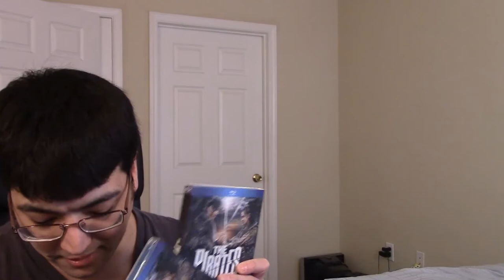Finishing Blow Episode 189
This week we talk about Ip Man 3, Darren Shahlavi, and contest winners!

Article Links

Video Links